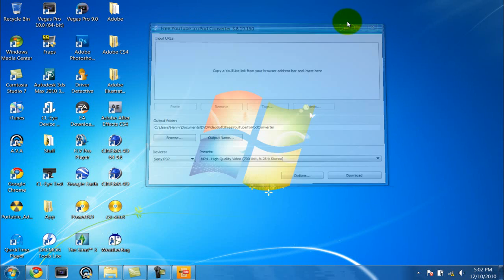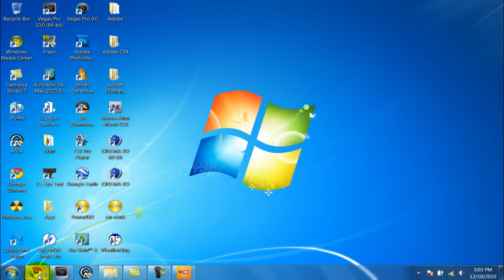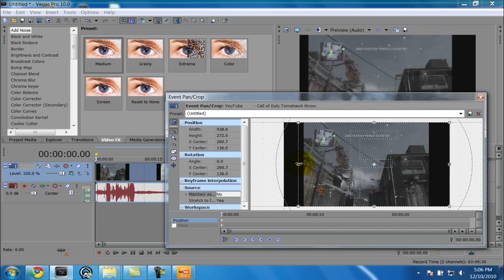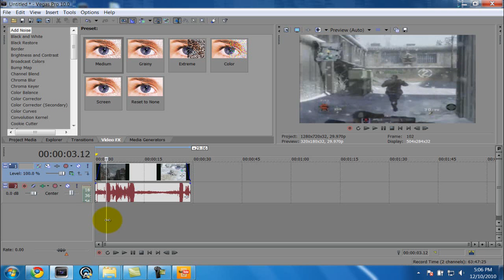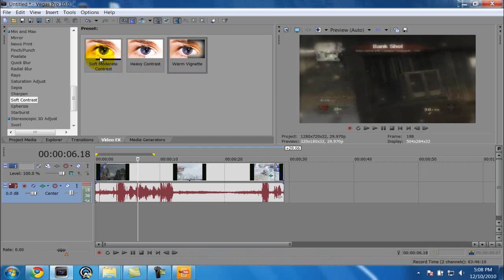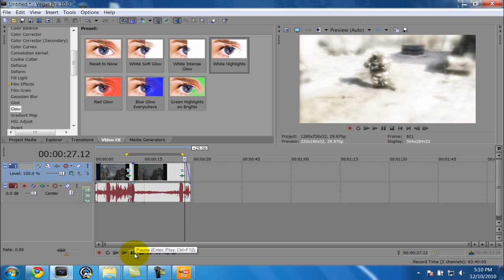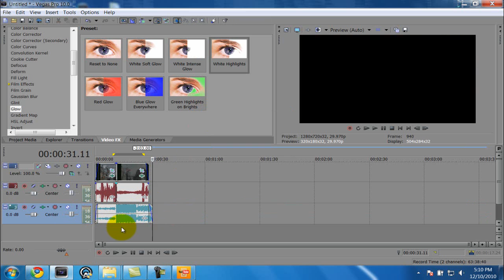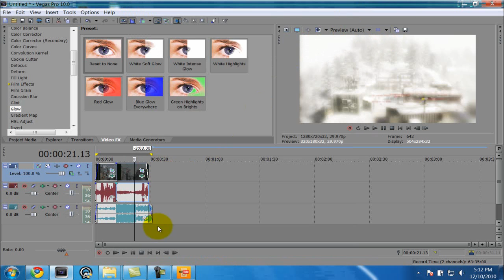Sony Vegas | Tutorial #1 | Making a Mini Edit